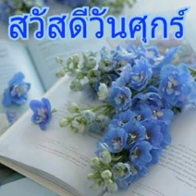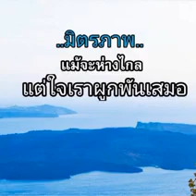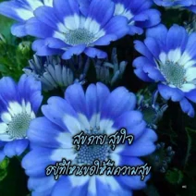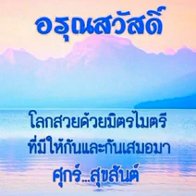สวัสดีวันศุกร์"ขออย่ายอมแพ้"